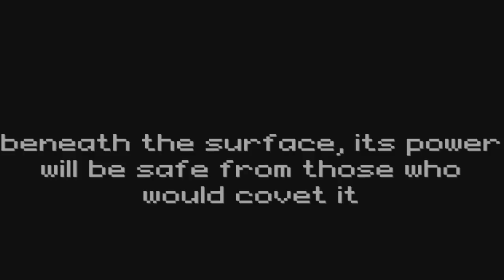[FLASH ИГРА] DENUDATION - ОТКЛАДЫВАЕМ КИРПИЧИКИ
Откладываем кирпичики в Флеш Игре - Denudation

Если вдруг вам захотелось поблагодарить автора за его творчество:
WebMoney:
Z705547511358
R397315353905 Всем привет! Меня зовут Кристалл и я снимаю ролики такого жанра как - симулятор, флеш игра, бесплатная игра, юнити игра, онлайн игра, кликер.

На канале вы найдете множество игр симуляторов и флеш игр в которые вы можете играть бесплатно или играть онлайн. Играть в игры на моем канале можно когда угодно, а так вы можете скачать игры, все ссылки в описании. Почти все игры, что вы найдете на канале - бесплатные, без регистрации. Прохождение или обзор игр вы можете смотреть онлайн на любом видео. Обзор флеш игр, прохождение флеш игр, обзор симуляторов, прохождение симуляторов, инди игры - можно считать основной рубрикой канала. МОИ СТРИМЫ